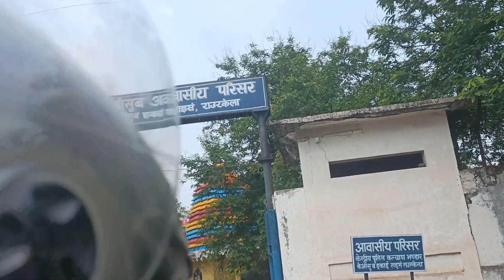ফৌজি বাবুর আমন্ত্রণ পেয়ে ভয়ে ভয়ে গেলাম ওনাদের জীবনযাত্রা দেখতে🙁Army restrictions same as their life